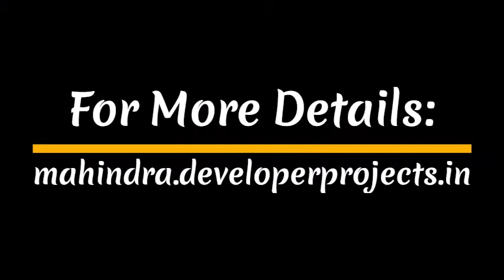Mahindra Lifespaces Nehru Nagar Pimpri Pune | Designed For Delightful Living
Mahindra Lifespace Pimpri has an exquisite area of premium residences that addition your lifestyle. It offers a good balance of brilliance, areas, and luxury with large open spaces for your children to let loose their carefree spirit and a host of exciting amenities to indulge every family member.

The strain of city life expires as you immerse yourself in a world that is full of joy and harmony. Take a dip in Antheia’s refreshing swimming pool, unwind at the end of a long day at the clubhouse and watch your children frolic on its extensive lawns.